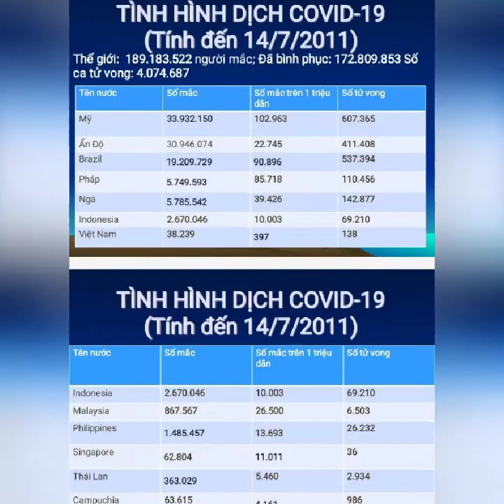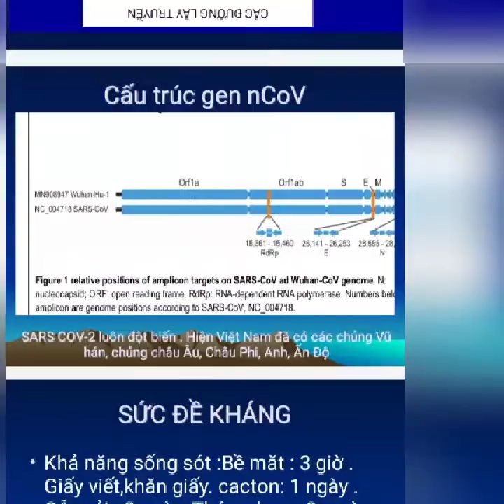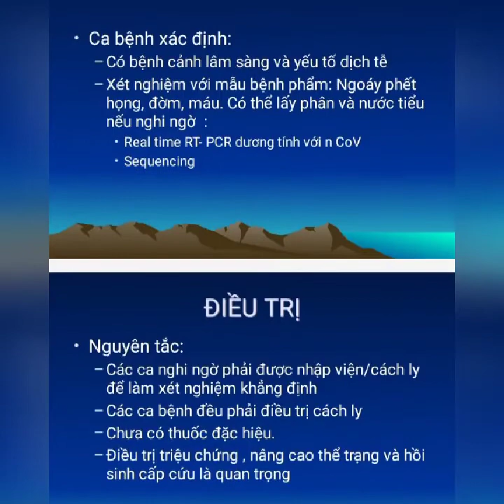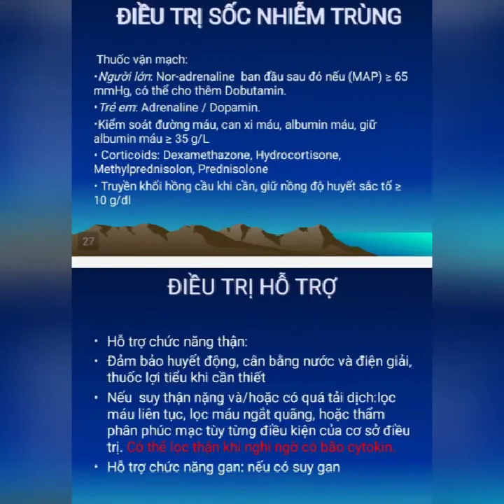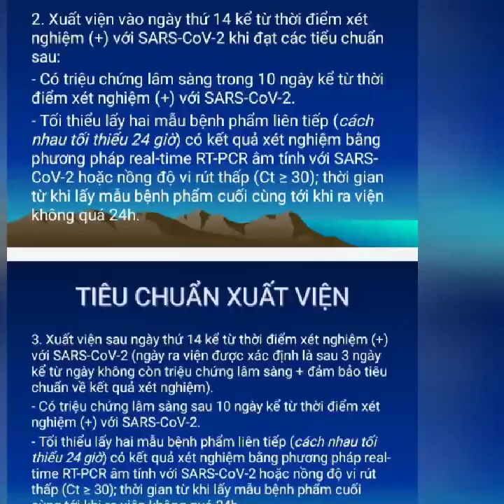Cập nhật hướng dẫn chẩn đoán và điều trị Covid